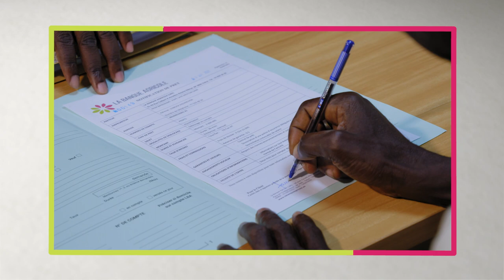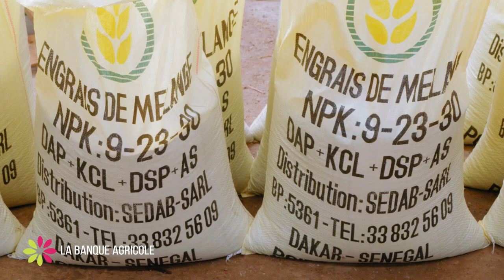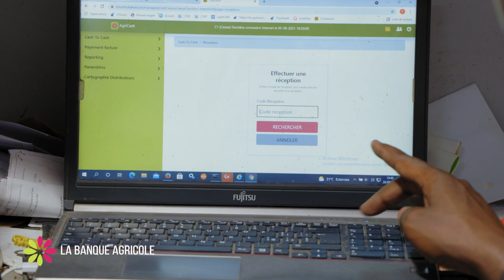Film institutionnel de La Banque Agricole